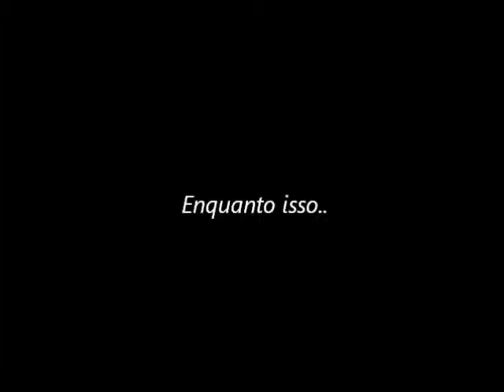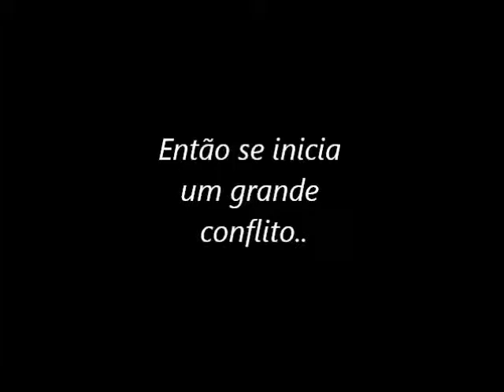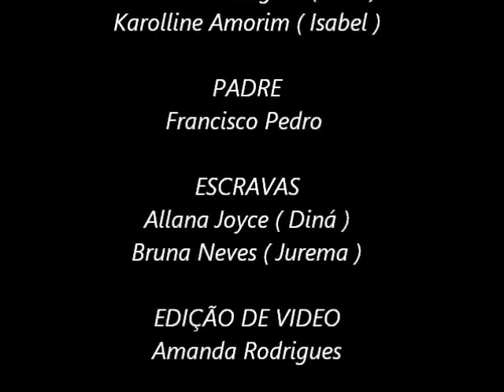A Revolta Dos Malês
Trabalho De História